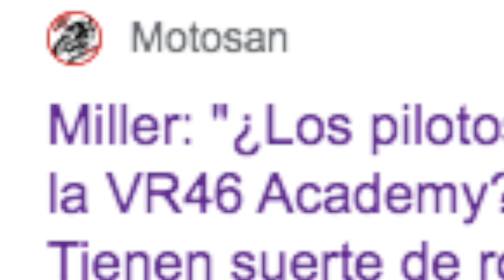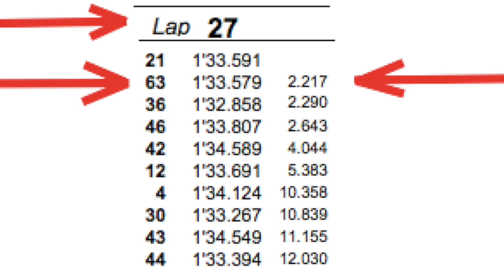Rossi perdio el Podio de Misano en la Ultima Vuelta.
La mejor carrera de Valentino Rossi en los ultimos años, pero sus propios pilotos le echaron del podio.